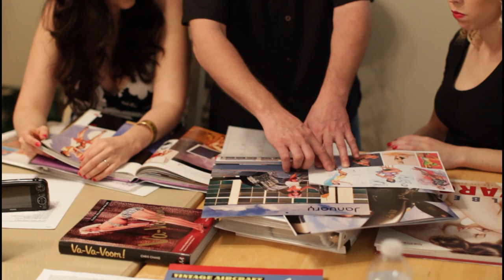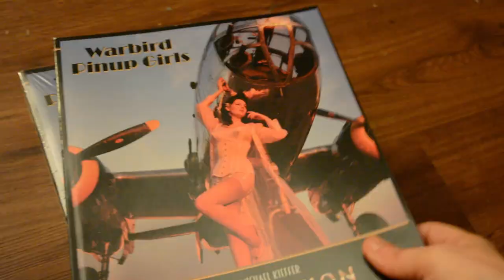My production work with Warbird Pinup Girls and our book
A quick introduction to my channel and my work with the Warbird Pinup Girls photography project. Including some details about our nose-art book, which features over 120 restored wwii aircraft and pin up models